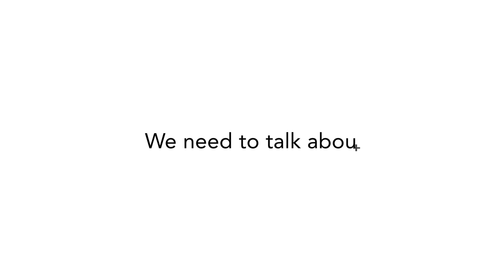We need to talk about safety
Join the insurer who thinks about your safety as much as you do. 1st for Women. SA’s only insurer dedicated to putting women’s safety 1st.

1st for Women is a licensed non-life insurer and Financial Services Provider. Ts and Cs online